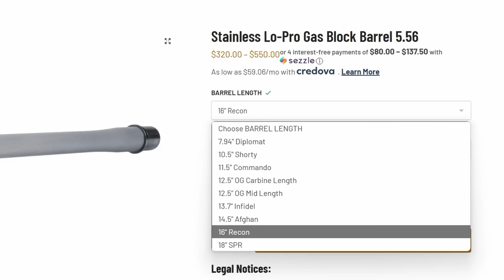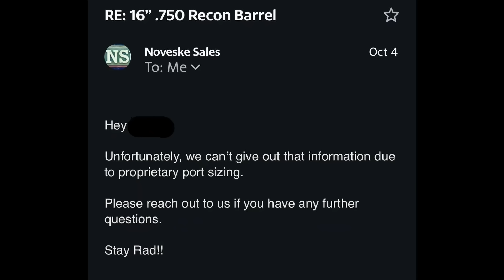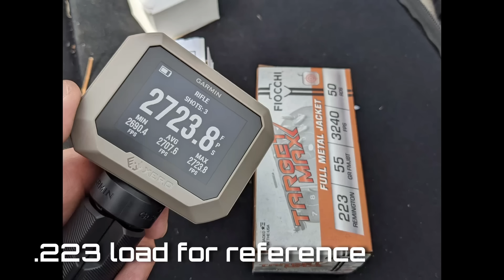This Review is Proprietary - Noveske Recon